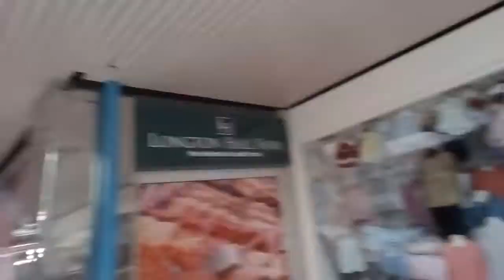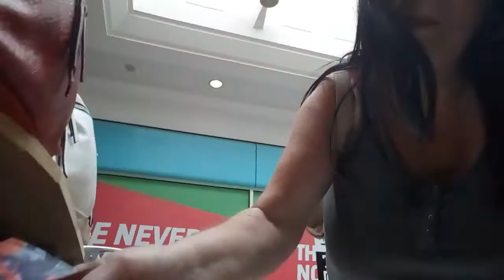Five Minute Train Journey from Waterloo-Bootle,Liverpool,England🚆21/07/22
Chatting whilst I'm waiting for my train💭⛅ 00:00 ⛅💭
Trains🚆 3:54 🚆
Enjoy the 5-minute train journey to Bootle🚆 4:22 🚆
Seaforth & Litherland train station🚆 5:49
Bootle New Strand train station🚆 7:40 🚆(took 5 minutes from Waterloo)
The Busker🎸🎤🎶on his bike🚴 9:27 🚴🎶🎤🎸
Bootle Strand shopping centre🏪 9:52 🏪
Various bags👜👜 12:46 👜👜